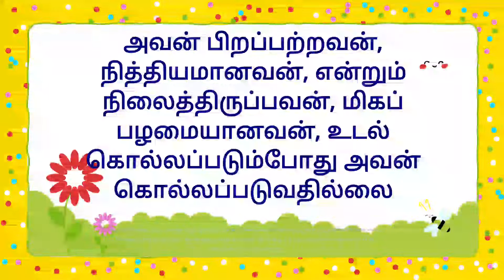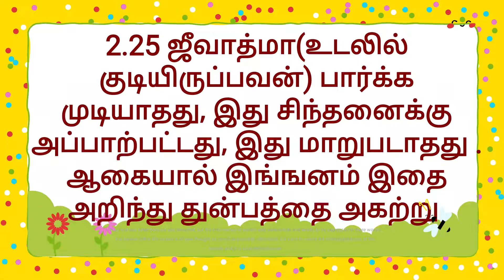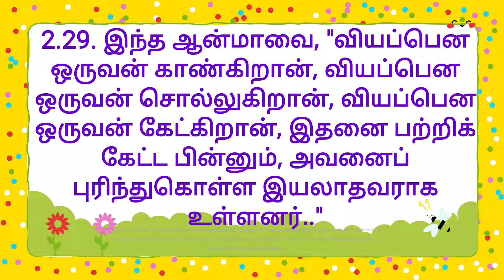பகவத் கீதை - பகுதி 2 Srimad Bhagavad Gita in Tamil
பகவத் கீதை - பகுதி 1 - Bhagavad Gita in Tamil Chapter  | Srimad Bhagavad ...

Srimad Bhagavad Gita in Tamil by (Jaya Dayal Goyandka)

பகவத் கீதை உண்மையுருவில்

Bhagavad Gita As It is tamil

What is Bhagavad Gita tamil

Bhagavad Gita price